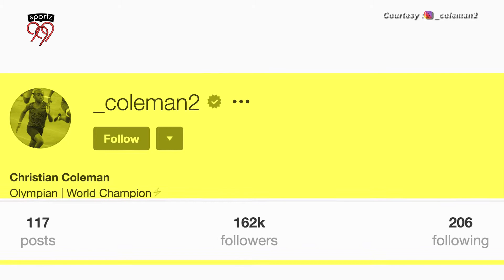Banned For 2 Years – Coleman Can Appeal To CAS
The 100-metre world champion Christian Coleman has been banned for two years. Track and field’s Athletics Integrity Unit said it banned the American, until May 13, 2022, because of three violations of doping control rules.